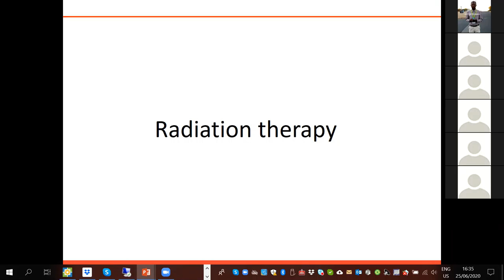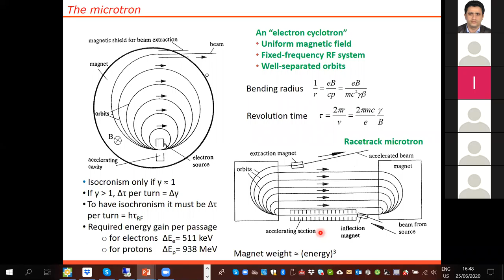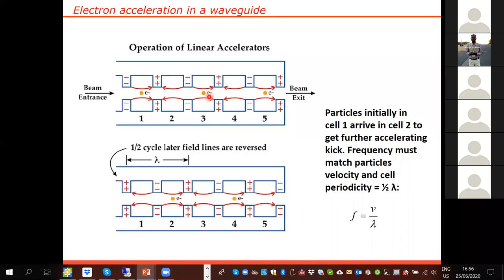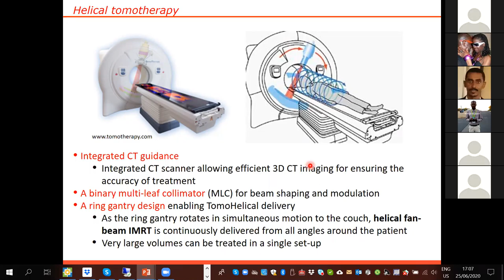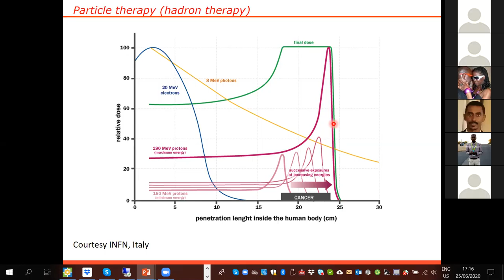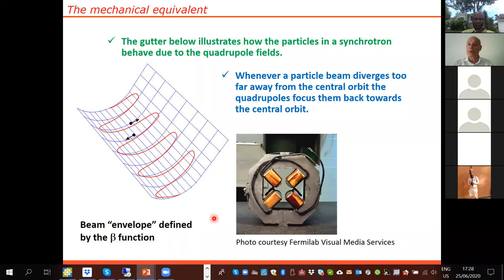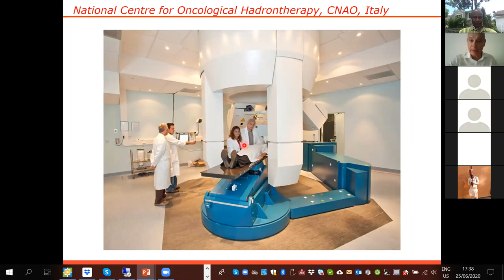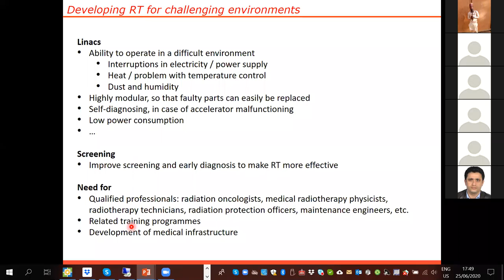ASP 0625 Silari Medical Accelerators Radionuclide Production and Radiation Therapy 2 2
Course: Medical accelerators, radionuclide production and radiation therapy (2)
By Dr. Marco Silari